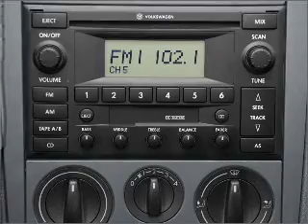2004 Volkswagen Jetta - Marietta GA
Year: 2004
Make: Volkswagen
Model: Jetta
Trim: GLS 1.8T
Engine: 1.8 liter inline 4 cylinder 20 valve
Transmission:
Color: Black
Mileage: 184996
Address:
789 Cobb Parkway